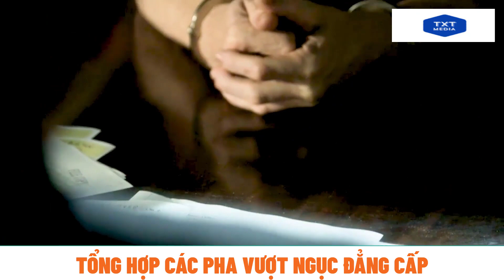REVIEW TỔNG HỢP CÁC CÁCH VƯỢT NGỤC ĐẲNG CẤP